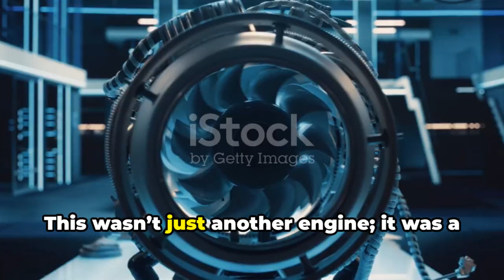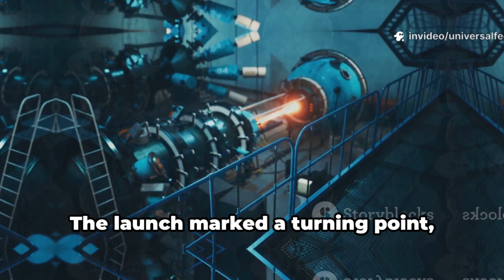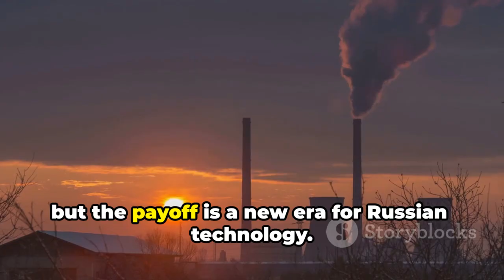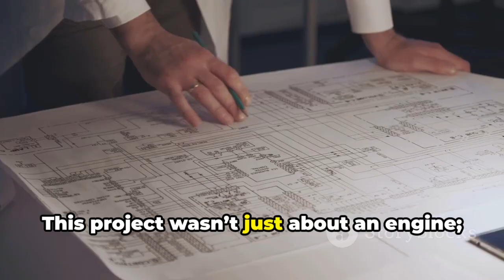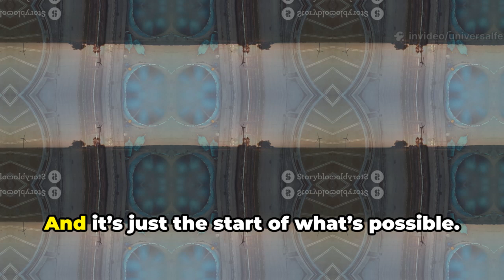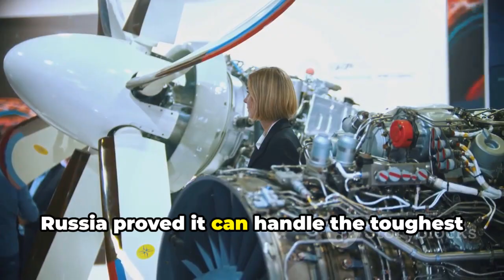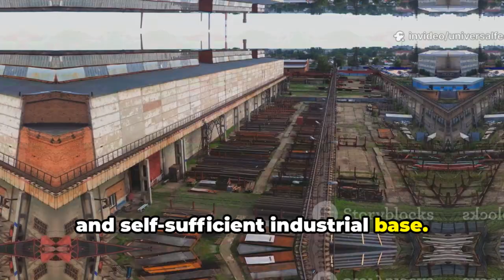Russia's GTD-110M Engine Unveiled: A Game-Changer in Global Aviation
Russia's latest innovation, the GTD-110M engine, marks a major leap forward in aviation technology. Designed for enhanced efficiency and performance, this powerful gas turbine engine boasts a compact design and high thrust-to-weight ratio. It is built to reduce fuel consumption while maintaining optimal reliability, making it ideal for both military and civilian aircraft. The GTD-110M is part of Russia’s strategic push to modernize its aviation industry and reduce dependence on Western technology. Featuring improved thermal efficiency and advanced materials, it is expected to power next-generation aircraft. Aviation experts believe this development could redefine propulsion standards. Its successful deployment will signal a major shift in global aerospace dynamics. Russia aims to export the engine, further challenging Western aviation dominance.